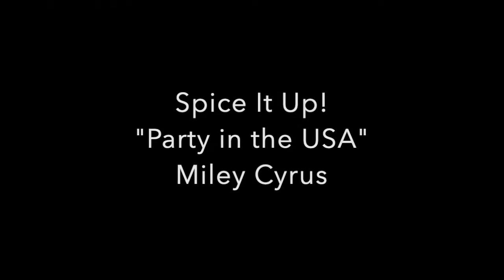Spice It Up! | Party in the USA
This video features HOH rock band Spice It Up! performing "Party in the USA" by Miley Cyrus.